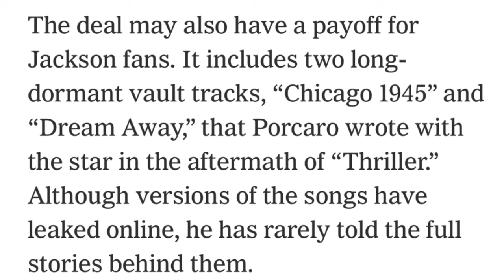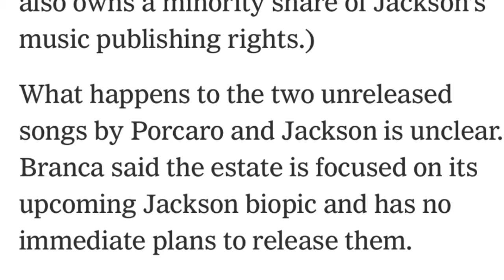Michael Jackson Biopic Teaser Is OUT?!? Unreleased Song Announcement?!?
In this video, I break down some more news regarding the biopic among other things! Do you think the estate will EVER release the Steve Porcaro tracks? Do you think we will get a teaser soon?

NEW WEBSITE THIS SUMMER!